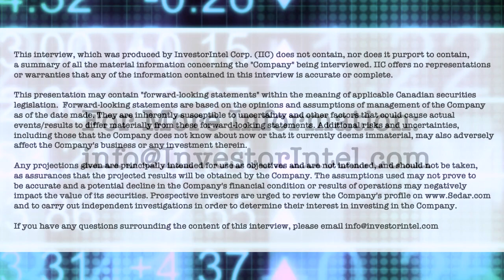David Elsley on Cardiol's global Phase II clinical trials for the treatment of heart diseases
In this InvestorIntel interview, Chris Thompson talks to Cardiol Therapeutics Inc.’s (NASDAQ: CRDL | TSX: CRDL) CEO, President and Director David Elsley about Cardiol’s therapies for the treatment of heart diseases. Currently targeting recurrent pericarditis and acute myocarditis, David discusses how these two forms of heart diseases generally affect younger populations who are otherwise healthy.

David tell Chris that there is no currently no FDA-approved therapy on the market for acute myocarditis, and only one FDA approved treatment for recurrent pericarditis which “costs upwards of $200,000 per patient per year.” Currently in Phase II clinical trials, David discusses how Cardiol is developing CardiolRx™ as an "orphan drug" for the treatment of acute myocarditis and recurrent pericarditis. He tells Chris that the current global Phase II trial is "the largest clinical program ever to be undertaken in acute myocarditis." He goes on to provide an update on Cardiol’s new formulation in the pipeline for the treatment of heart failure.

About Cardiol Therapeutics Inc.

Cardiol Therapeutics Inc. (NASDAQ: CRDL) (TSX: CRDL) is a clinical-stage life sciences company focused on the research and clinical development of anti-inflammatory and anti-fibrotic therapies for the treatment of heart diseases. The Company’s lead product candidate, CardiolRx™ (cannabidiol), is a pharmaceutically manufactured oral solution formulation that is being clinically developed for use in heart diseases. It is recognized that cannabidiol inhibits activation of the inflammasome pathway, an intracellular process known to play an important role in the inflammation and fibrosis associated with myocarditis, pericarditis, and heart failure.

Cardiol has received Investigational New Drug Application authorization from the United States Food and Drug Administration to conduct clinical studies to evaluate the efficacy and safety of CardiolRx™ in two diseases affecting the heart: (i) a Phase II multi-national, randomized, double-blind, placebo-controlled trial (the “ARCHER” trial) in acute myocarditis, an important cause of acute and fulminant heart failure in young adults and a leading cause of sudden cardiac death in people less than 35 years of age; and (ii) a Phase II multi-center open-label pilot study in recurrent pericarditis (inflammation of the pericardium), which is associated with symptoms including debilitating chest pain, shortness of breath, and fatigue, and results in physical limitations, reduced quality of life, emergency department visits, and hospitalizations.

Cardiol is also developing a novel subcutaneously administered drug formulation of cannabidiol intended for use in heart failure – a leading cause of death and hospitalization in the developed world, with associated healthcare costs in the United States exceeding $30 billion annually.